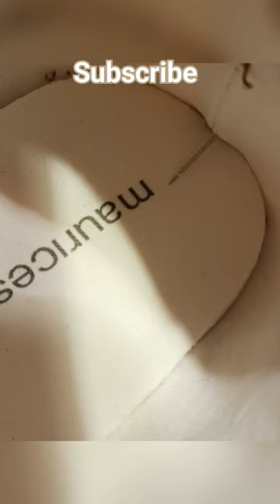custome beaded hay dudes